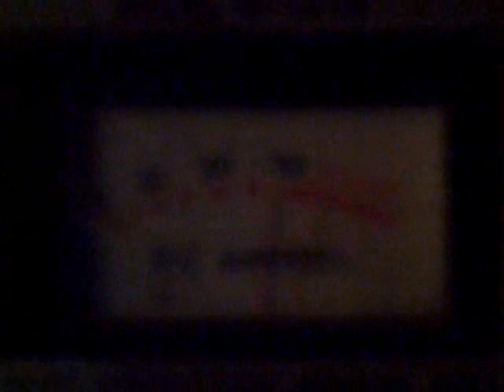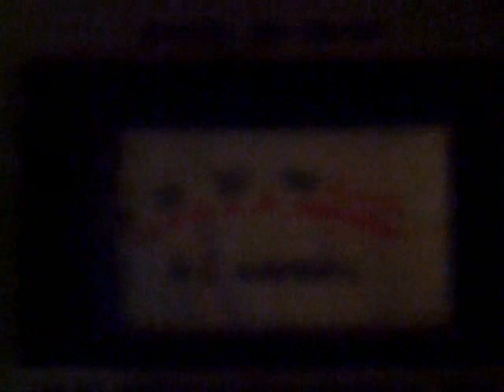vid request for sportman